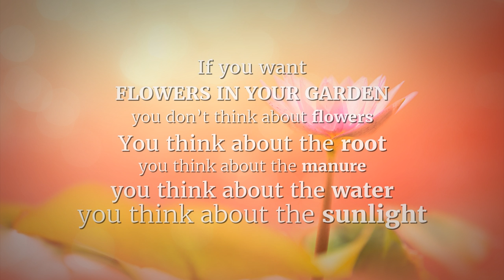Meditation Is Not An Act | Sadhguru